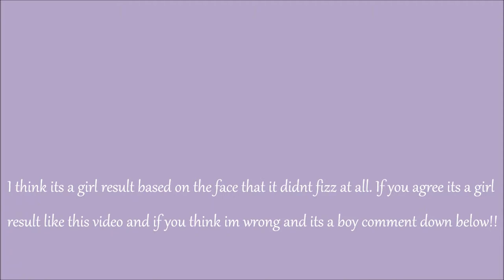Baking Soda Gender Test At 10 Weeks!